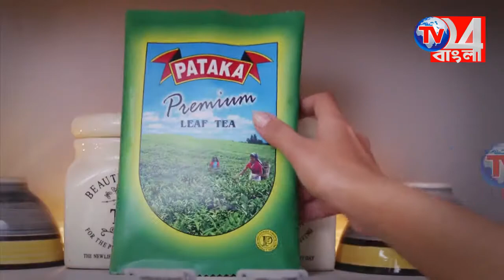২১শের ভোটের আগে দলের শক্তি বৃদ্ধির জন্য বুথ ভিত্তিক কর্মী সম্মেলন তৃণমূলের, রঘুনাথগঞ্জ